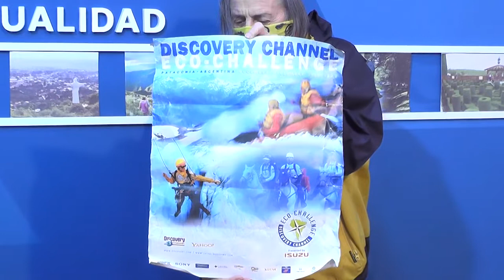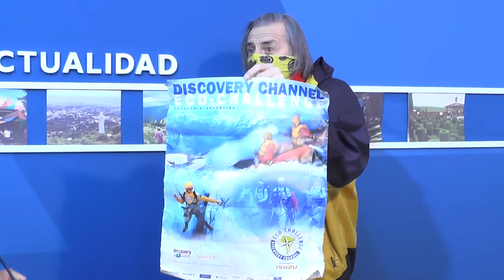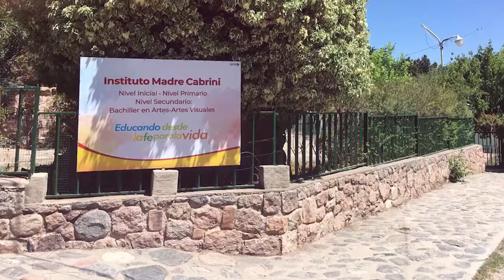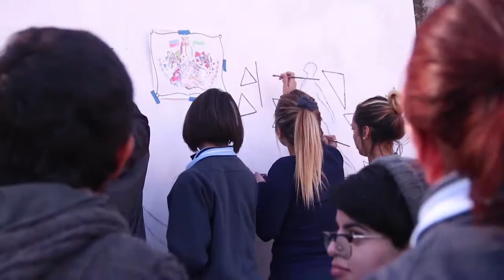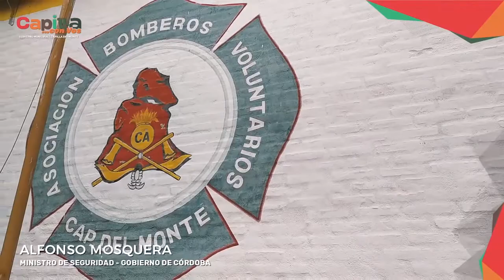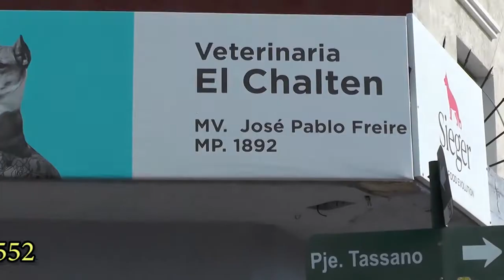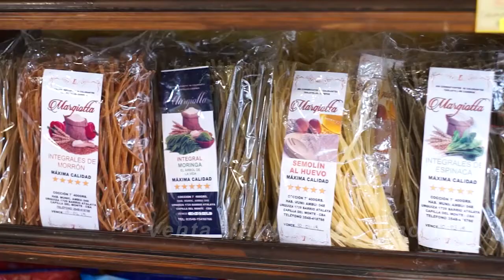NOTICIERO LA ACTUALIDAD 2DO BLOQUE 29 OCT 20